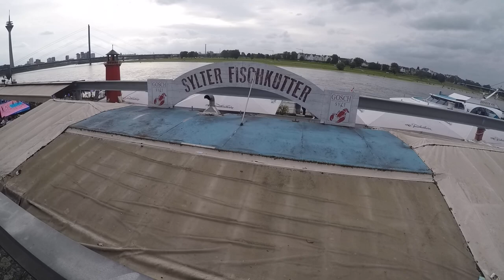Burgplatz - Party AFTERFISCHMARKT bis 03.11.2024, jeden ersten Sonntag im Monat ab 18 Uhr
Burgplatz - Party AFTERFISCHMARKT bis 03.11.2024, jeden ersten Sonntag im Monat ab 18 Uhr - Kasematten in der Cocktailbar112
Adresse: Untere Rheinwerft / Rheinuferpromenade, 40213 Düsseldorf
viele Bilder und Videos:
oder lecker essen bei Robert.
- RestaurantRobert. – Restaurant - lecker essen und trinken am
- Rathausufer 10, 40213 Düsseldorf
Empfehlung von:
--- Ihr Spezialist für Bauträger und Projektentwickler
--- Ihr Partner im Vertrieb von Immobilien bundesweit
--- Wohnungen kaufen und vermieten
- @RestaurantRobert. – @Restaurant - lecker essen und trinken am  @Rhein
Empfehlung von:
--- @instagram.com/thomasfisherimmobilien
--- @fisher7527/boards/